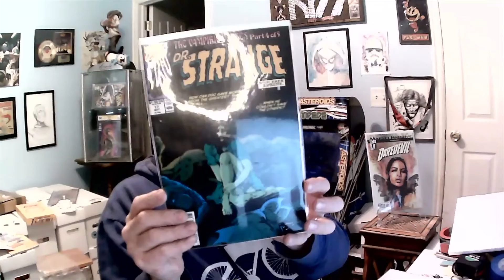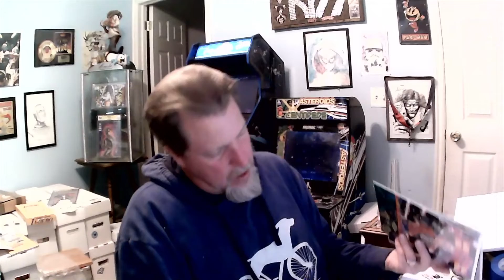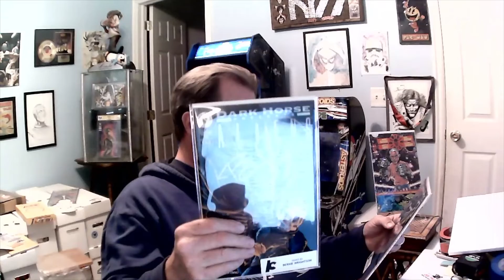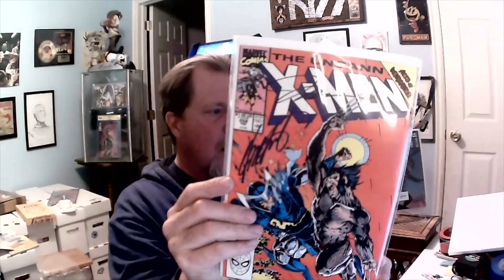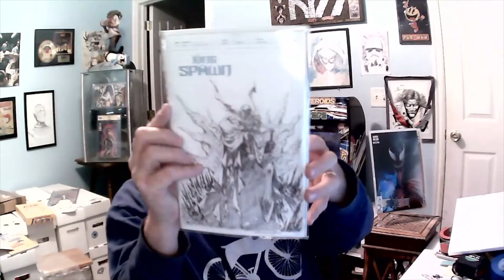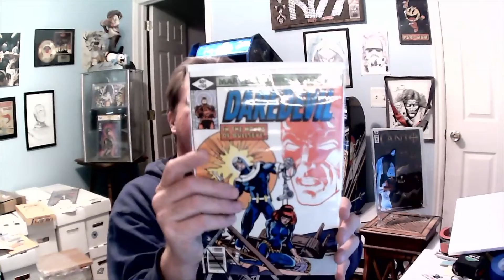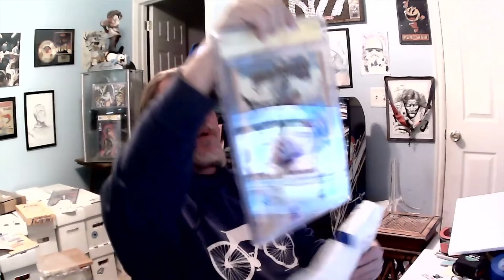Some cool stuff I got in Mystery boxes on Whatnot, what we get?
Whatnot:  oldmancollectib